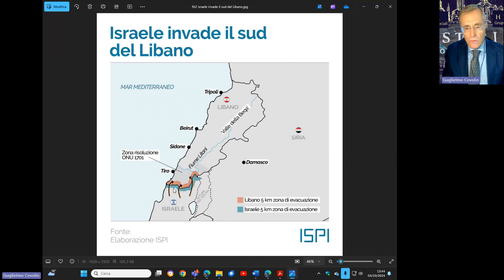Khamenei chiama tutti i mussulmani ma i sunniti non rispondono Speciale TG domenica 6 ottobre 2024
La trasmissione di domenica 6 ottobre 2024 de il 13 TV Speciale Tg voluta dal direttore Gigi Di Meo con il Prof. Avv Guglielmo Cevolin, Professore Aggregato di Diritto costituzionale e Pubblico e vicedirettore del Master in Intelligence dell'Università di Udine e Presidente del Limes club Pordenone Udine Venezia richiama il discorso della guida spirituale dell'Iran Khamenei di Nasrallah e le divisioni dell'Islam.

Una guerra del mondo musulmano contro il nemico comune. Alla cerimonia di  commemorazione a Teheran in ricordo di Hasan Nasrallah, il leader di Hezbollah ucciso una settimana fa in un raid israeliano a Beirut, la Guida Suprema dell’Iran Ali Khamenei richiama all’unità del mondo islamico contro Israele. “Le nazioni musulmane hanno un nemico comune” ha dichiarato Khamenei alle migliaia di persone arrivate alla moschea Imam Khomeini Grand Mosalla di Teheran.
Davanti a una folla di fedeli, la Guida Suprema dell'Iran, l'Ayatollah Ali Khamenei, ha parlato da Teheran nella cerimonia in commemorazione del leader di  Hezbollah Hassan Nasrallah ucciso in un raid israeliano a Beirut. “Israele non otterrà mai la vittoria su Hamas e Hezbollah” ha affermato il leader iraniano nel suo sermone del venerdì. "La politica degli arroganti e dei tiranni si basa sulla semina di divisioni e conflitti tra i musulmani - ha affermato Khamenei - Il nemico della nazione islamica è uno solo, anche se i suoi metodi differiscono da un Paese all'altro. Dobbiamo allacciare le cinture di difesa della nazione islamica dall'Afghanistan allo Yemen e dall'Iran a Gaza e al Libano". Per la massima autorità sciita "ogni popolo ha il diritto di difendere la propria terra e la propria sovranità contro occupanti e usurpatori. Il popolo palestinese ha il pieno diritto di insorgere contro l'occupante che ha sprecato le loro vite. Nessuno ha il diritto di criticare i libanesi per aver sostenuto i loro fratelli palestinesi difendendo la loro terra".

l discorso della Guida Suprema dell'Iran alla cerimonia a Teheran in ricordo di Nasrallah. "L'attacco a Tel Aviv è la risposta ai crimini di Israele. Se necessario colpiremo nuovamente"
04 Ottobre 2024